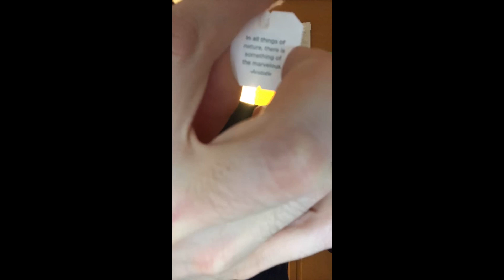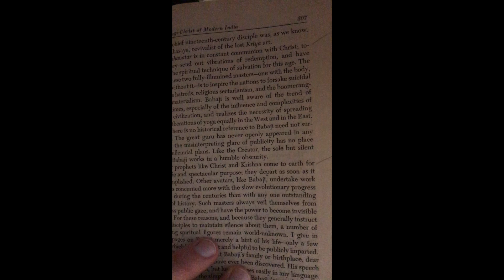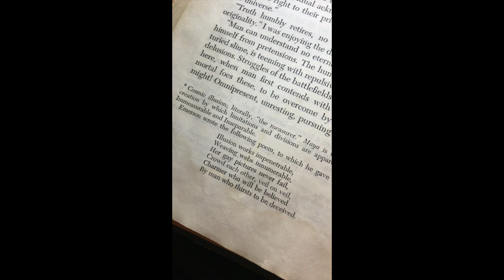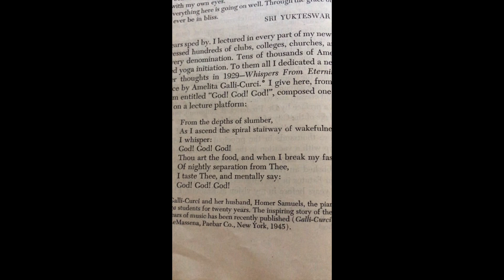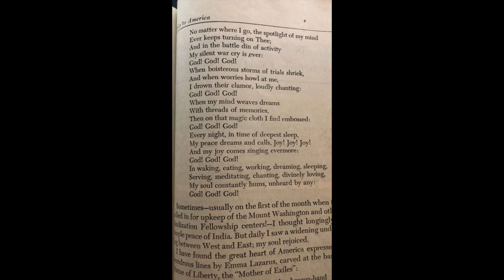Paramahansa Yogananda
In my opinion Yogananda is the greatest teacher of all time.
Babaji Babaji Babaji